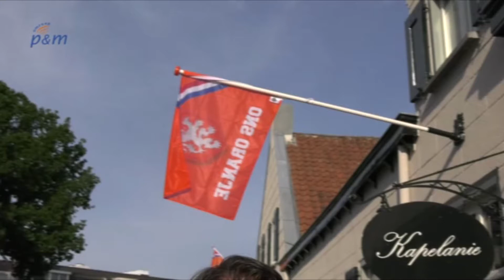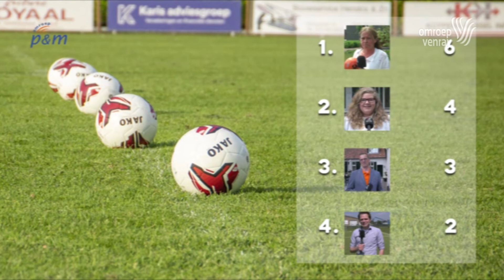De Oranje Zomer 2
De Oranje Zomer 2, Talkshow P&M EK voetbal